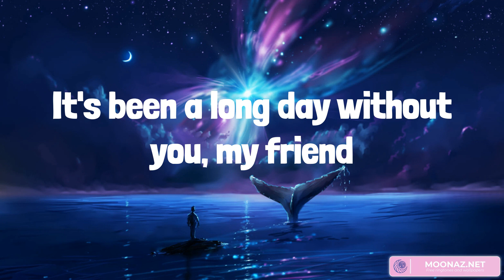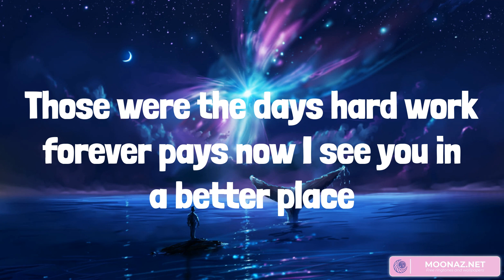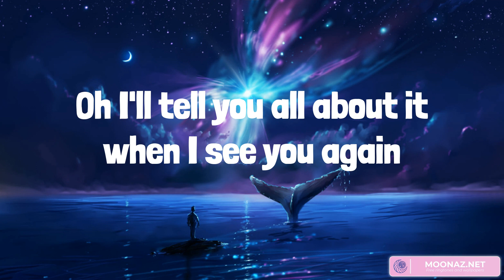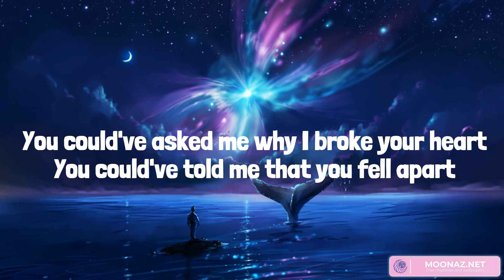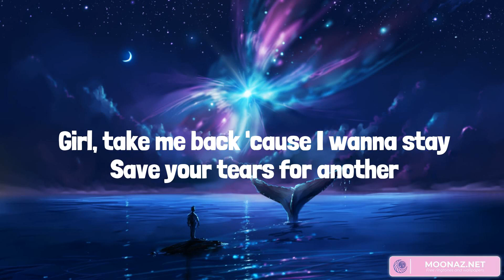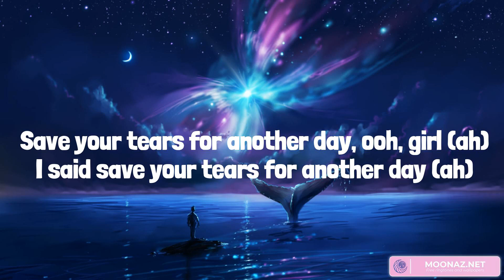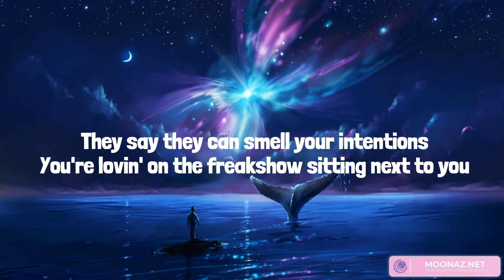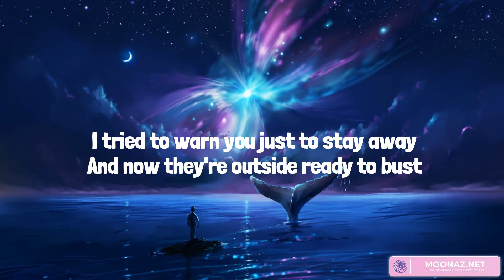See You Again - Wiz Khalifa, The Weeknd, Twenty One Pilots (Mix Lyrics)